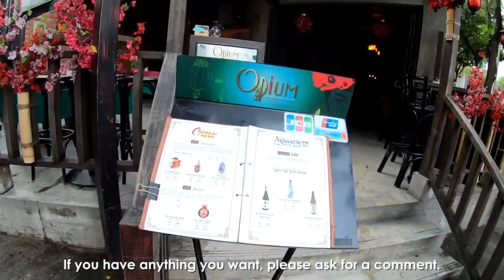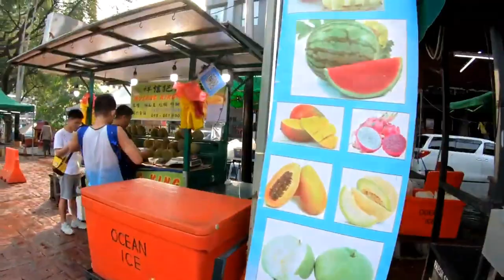Walking through Jalan Alor Bukit Bintang - Part 2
Walking through the lanes of BukitBintang in KualaLumpur

//  CHECK OUR OTHER VIDEOS BELOW  \\